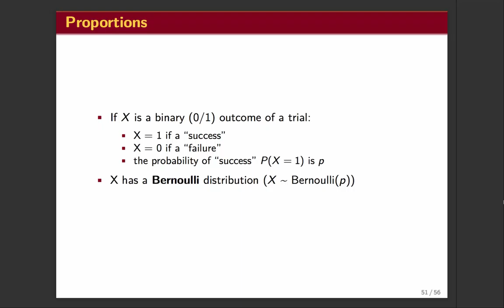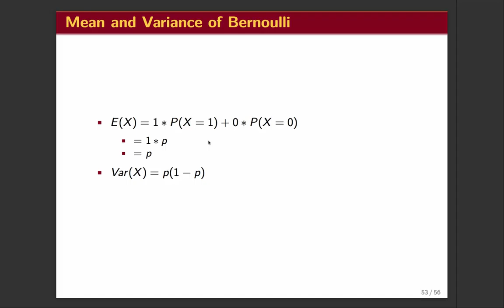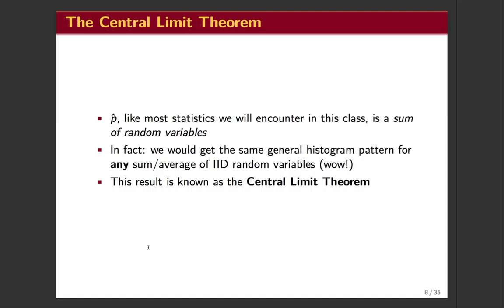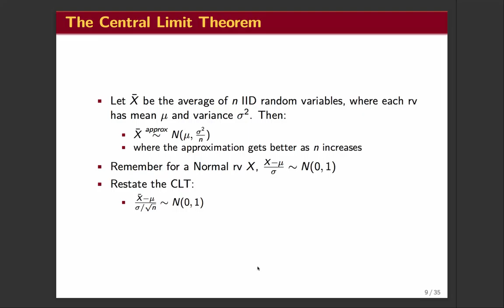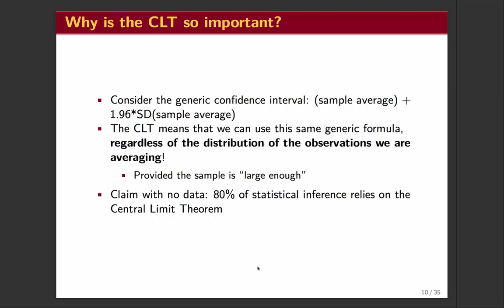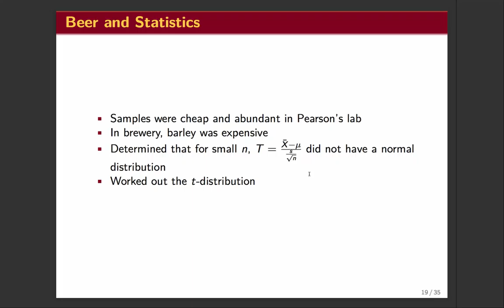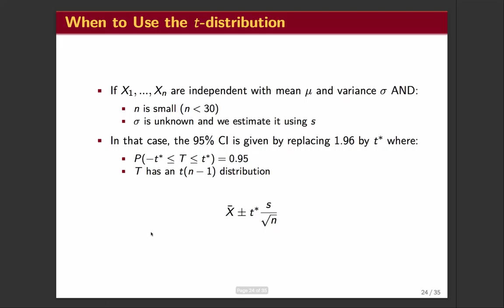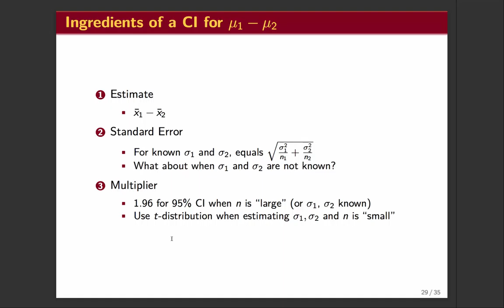Biostatistics 1 Lecture 6